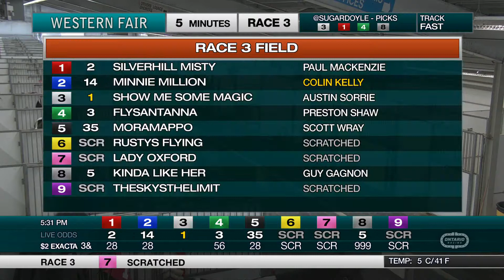The Raceway - Friday March 19, 2021 - Race 3